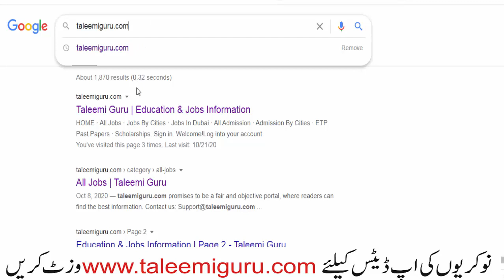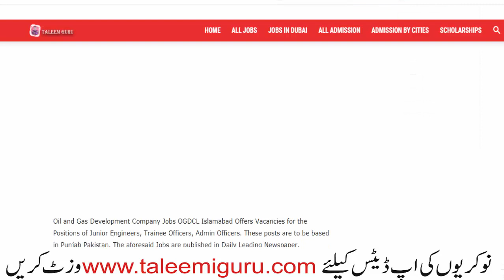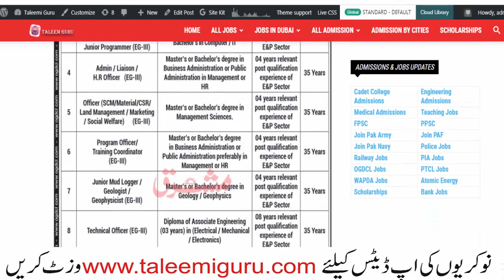OGDCL JOBS 2020 – Oil and Gas Development Company Jobs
Oil and Gas Development Company Jobs OGDCL Islamabad Offers OGDL JOBS 2020 for the Positions of Junior Engineers, Trainee Officers, Admin Officers. These posts are to be based in Punjab Pakistan. The aforesaid Jobs are published in Daily Leading Newspaper.

The Last Date to Apply is November 10, 2020. More Details About Junior Engineers, Trainee Officers, Admin Officers See job notification for relevant experience, qualification, and age limit information.